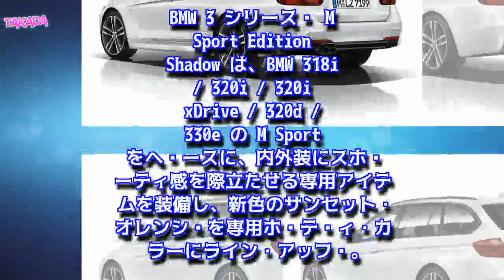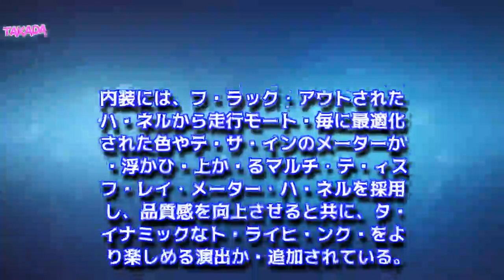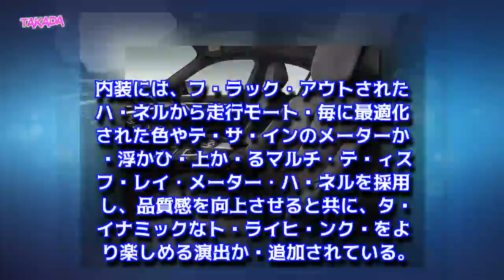BMW 新型 3シリーズ M Sport Edition Shadow 継続販売 2018年1月 受注の受付開始